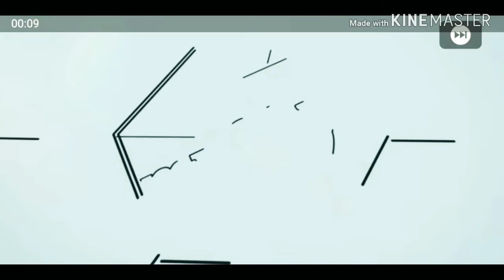Club Selection - PSG BOX DRAW. WTF KONAMI.